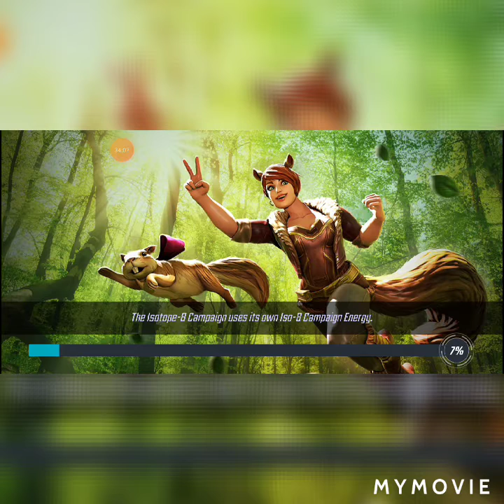Nobu is the master of the sword